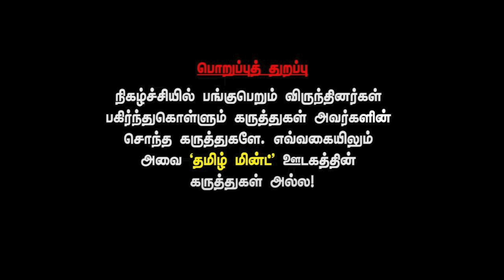Journalist Mani Interview - The knee jerk reaction of DMK on ADMK-BJP alliance Break-up | Tamil mint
Journalist Mani Interview - The knee jerk reaction of DMK on ADMK-BJP alliance Break-up